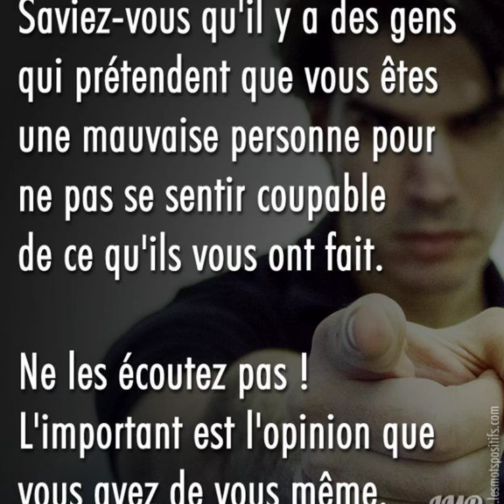#139 daily motivational quotes 💖